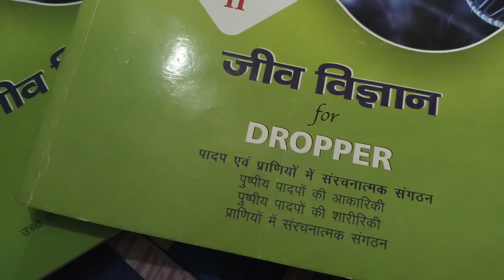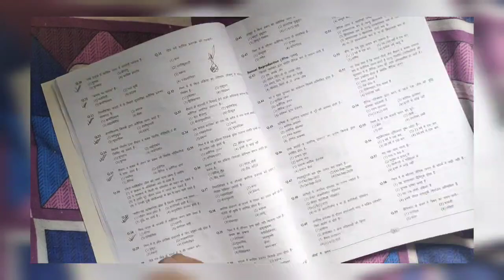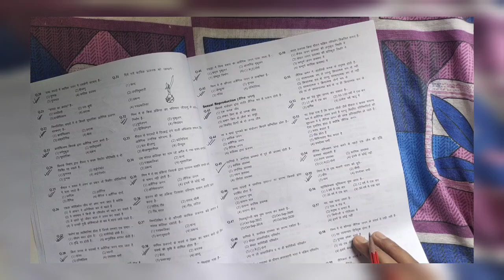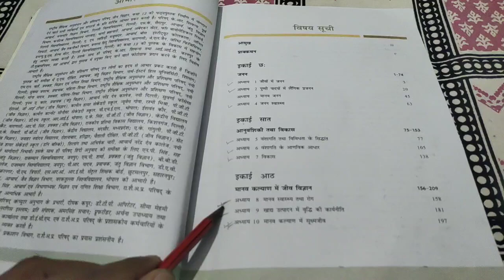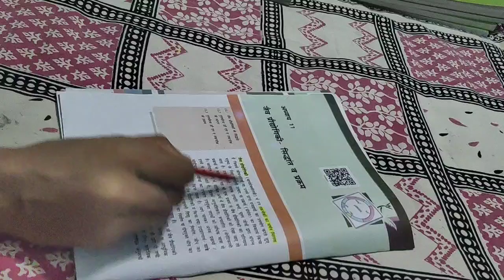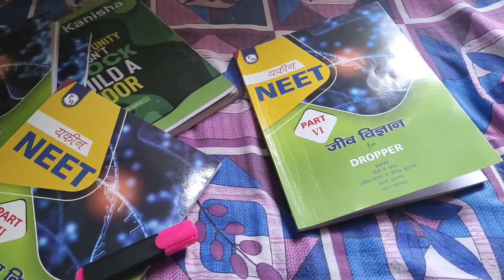STUDY VLOG 📝| A PRODUCTIVE DAY IN LIFE OF WORKING NEET DOCTOR AISPAIRENTS LIVING ANONG